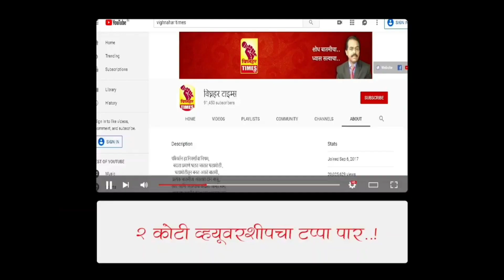12 October 2023